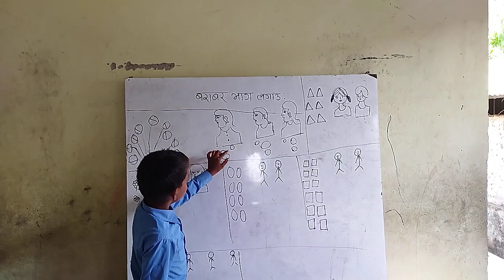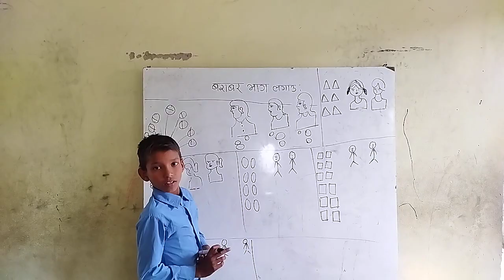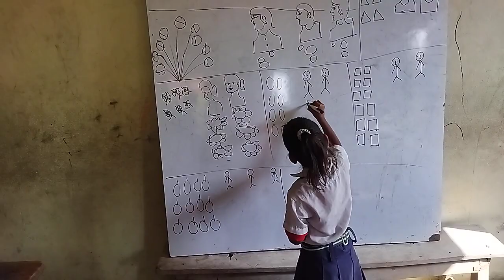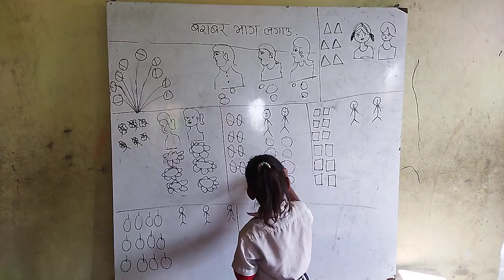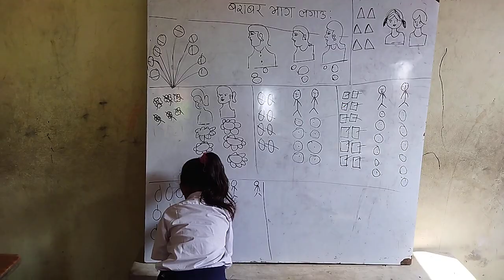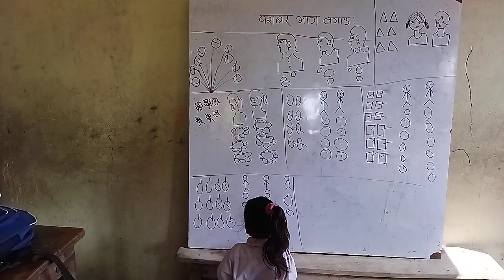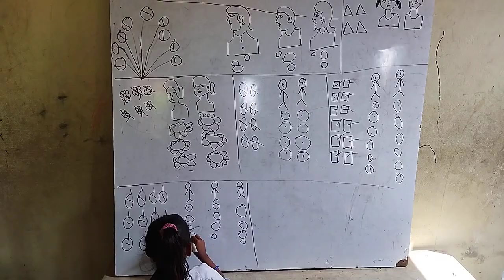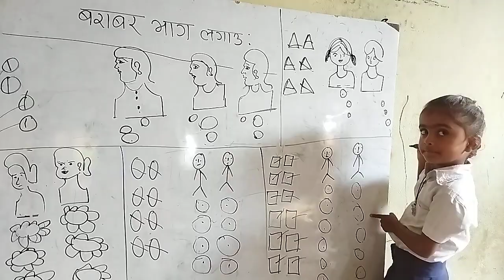चित्रको माध्यमबाट बराबर भाग लगाउन सिकाउदै।कक्षा -१(गणित )